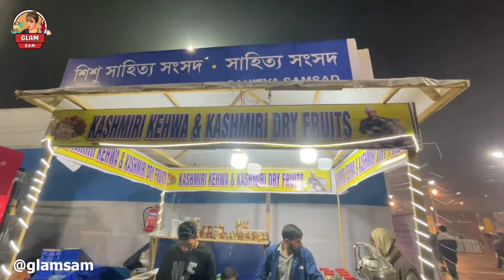Most Popular Kehwa Tea Stall | Book Fair In Kolkata | Glam Sam Vlogs | Glam Sam New Video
Today, I will show you the most popular 'Kashmiri Kehwa Tea Stall' at the famous book fair in Kolkata. I will also share the experience of having 'Kehwa Tea' with you.

Editor : Abdul Malik (al.ma_lik.18)

In Association with DIVO - Digital Partner